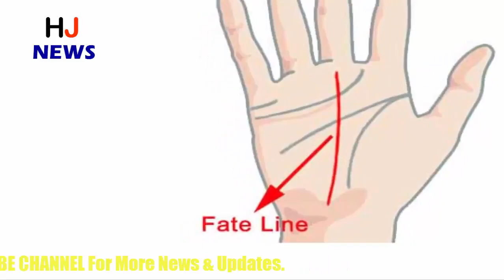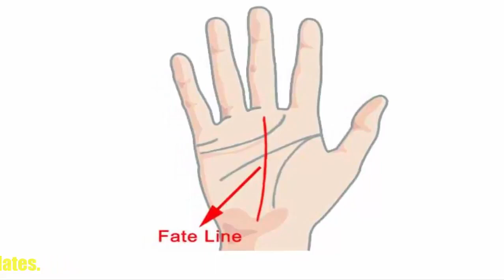अगर हाथ में हैं ये रेखाएं तो भाग्यशाली हैं आप, तस्वीरों से मिलाएं हथेली और जानें अपना भविष्य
According to astrology, our fate stays in the palm, which lines the lines.
There are several types of lines in the palm, such as life line, heart line, brain line, marriage line, sun line, mercury line, fate line etc., which opens every piece of money from money to money. You do not need to know any astrologer to read this, we are telling you how you can know your fortune by looking at the hand.
If a fate line in the palm of a person starts from Maniband and goes to Saturn mountain, and is defectless, then the person is fortunate. Such people get success in life.
If the fate line starts in the palm from the lifeline, then the person receives a lot of money from his hard work.
Those people who have started the fortune line in the palm of the lunar area can be successful with the help or encouragement of others.
If any other line moves out of the lunar mountain along with the fate line, then the person is married in a very wealthy family. The person receives success with the help of a woman.
If fate crosses the palm, reaching the middle finger (middle finger), it shows an inauspicious Yoga. Such a person takes a loss from his own mistakes.
If the fate line cuts the lifeline at some place, then a person may have to face any insult or stigma in that age.
The distance from the fate line starts from the beginning of the palm, the partome of the person happens with the same delay.